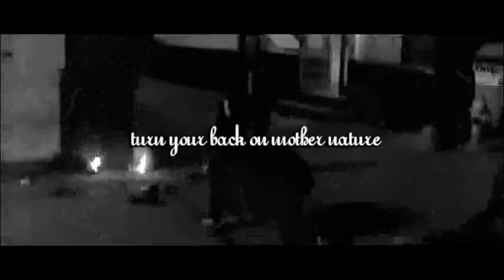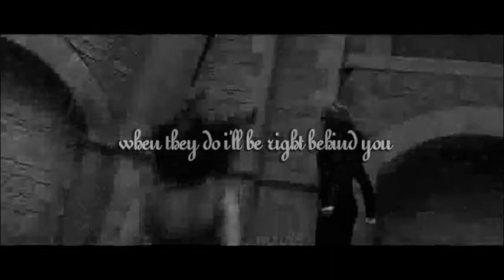Vampire Academy | Everybody Wants To Rule The World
Lissa Dragomir, Rose Hathaway, Dimitri Belikov, Christian Ozera, Lorde, Vampire Academy